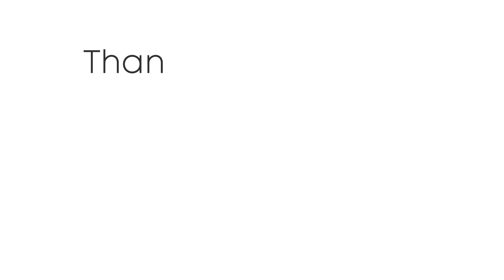METEO - weekend di Pasqua con clima freddo e tempo instabile, ma vediamo gli aggiornamenti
Seguite tutti gli aggiornamenti in tempo reale su